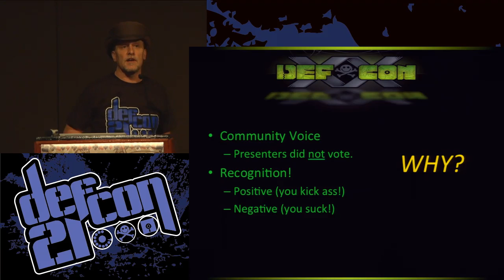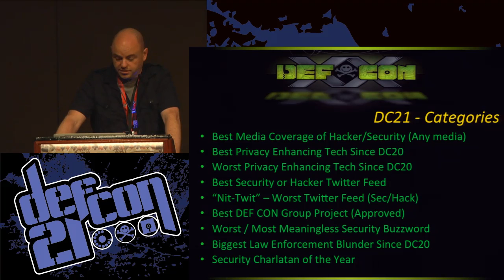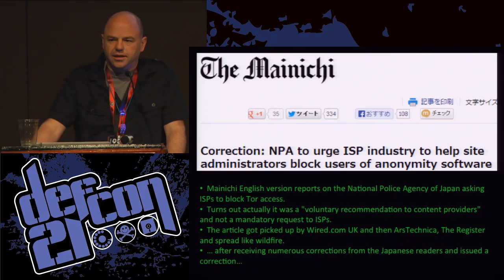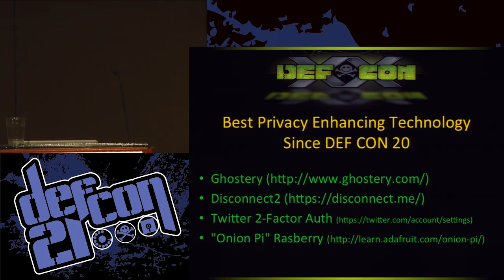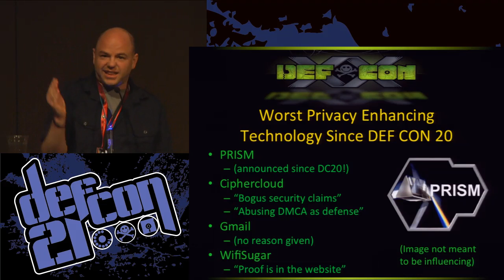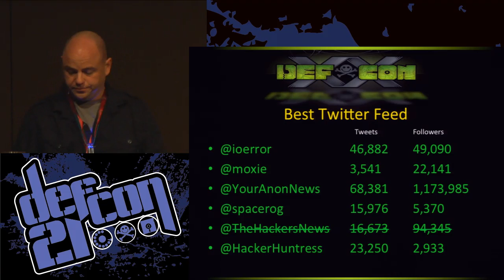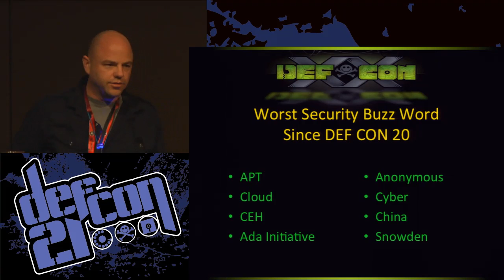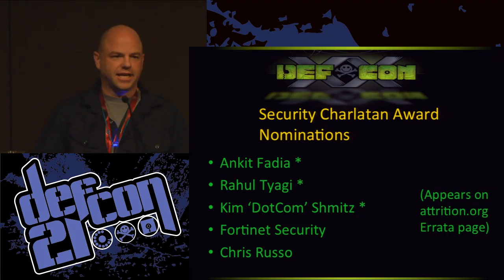DEF CON 21 - Panel - Recognize Awards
DEF CON is proud to announce the 3rd annual DEF CON awards ceremony, renamed the DC Recognize Awards. These awards are given to deserving individuals in the community, industry, and media.

Your hosts again this year will be Jericho, Jeff Moss, and Russ Rogers.